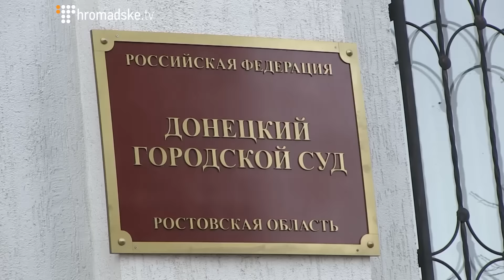Прокуратура вимагає для Надії Савченко 23 роки колонії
23 роки колонії - саме стільки запросили прокурори для Надії Савченко. І 100 тисяч рублів штрафу - за незаконний перетин кордону. Більше двох десятків ув'язнення державне обвинувачення вимагає за те, що українка начебто корегувала вогонь 17 червня 2014-го року в районі населеного пункту Металіст у Луганській області, внаслідок чого постраждали мирні мешканці та загинули двоє російських журналістів. У середу у Донецькому міському суді Ростовської області розпочався заключний етап розгляду справи перед винесенням вироку - це дебати. Прокурори встигли викласти свою версію того, що сталося майже 2 роки тому на Луганщині. Обвинувачення підкреслює, що провина українки повністю доведена - тому вона має понести суворе покарання. Для захисників Савченко ані такий термін, на якому наполягають прокурори, ані в цілому виступ держобвинувачів не став несподіванкою. Вони вкотре наголошують, що вирішити долю українки можуть тільки політики. За словами адвоката Марка Фєйгіна, відповідні переговори вже ведуться. Однак коли і за яких умов Надія може повернутися додому в Україну - наразі невідомо. Під час свого виступу у вівторок у суді Савченко заявила, що за весь час розгляду справи була доведена вина російських журналістів, російських судів та прокурорів, російської влади, врешті-решт. Єдина вина, за її словами, яка так і не була доведена - її, Надії Савченко.